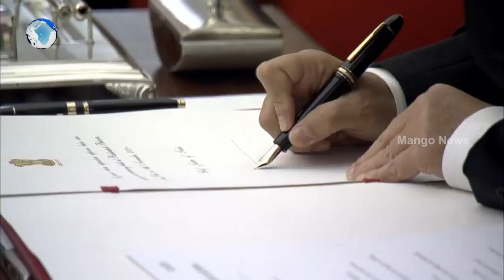PM Modi Attends Swearing In Ceremony Of Chief Justice Sharad Arvind Bobde At Rashtrapati Bhawan